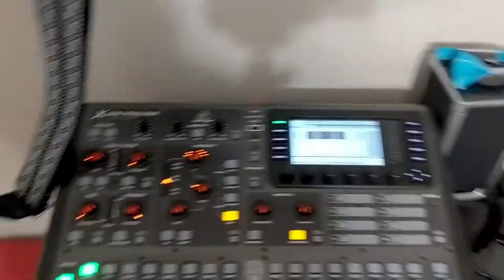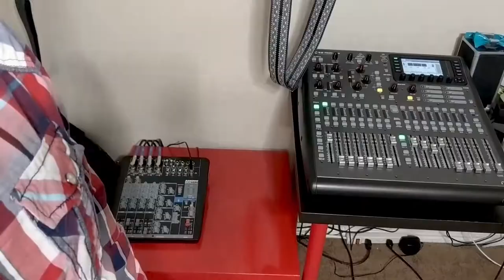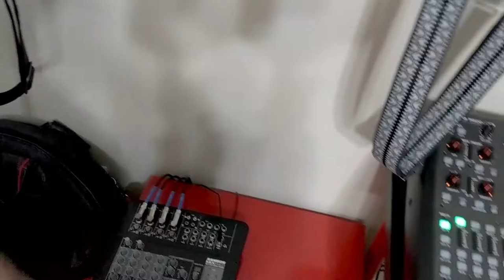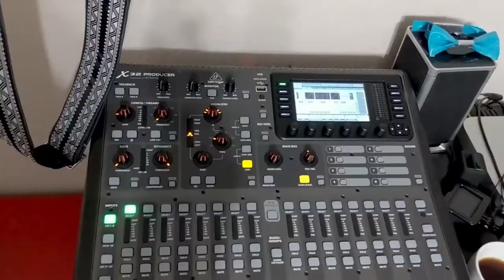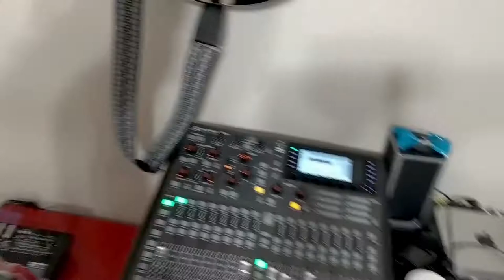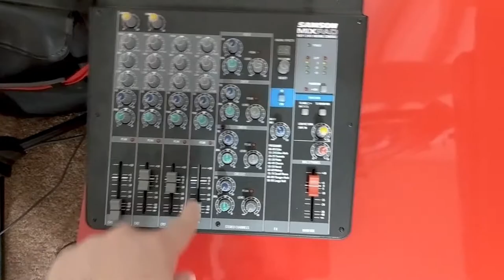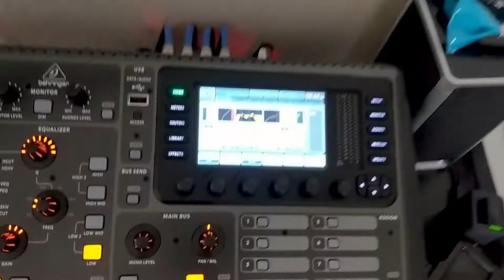Setup and Update Vlog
We didn't record this week, but we did get a new toy.

Ultex Guitar Picks 1.14
Dunlop Flatwounds
Line 6 Helix Backpack
Audio-Technica ATH-IM70 In-Ear Monitors
Zildjian Cymbals
Promark 5A drumsticks